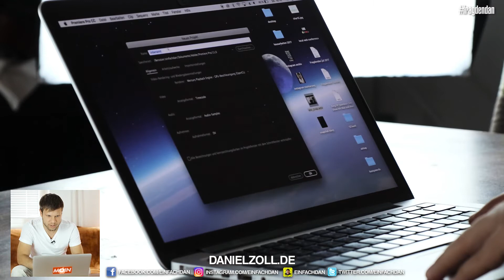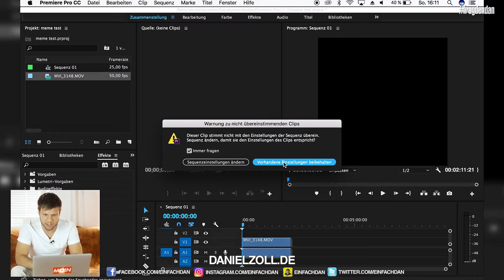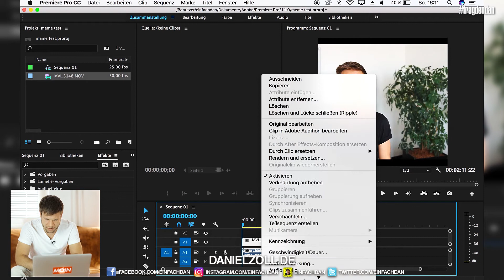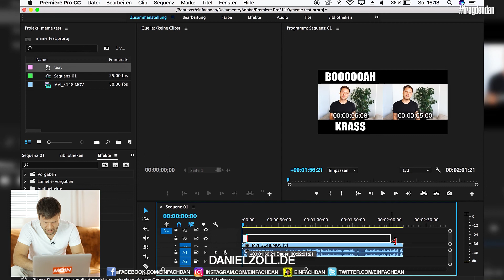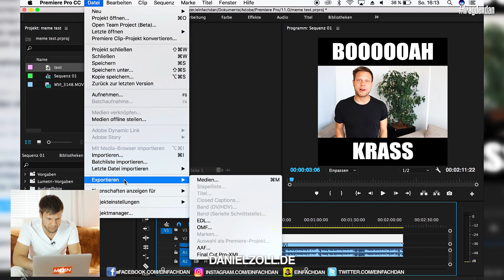😃 TUTORIAL: Meme Videos in Adobe Premiere Pro erstellen 😃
Du hast dich schon immer gefragt wie diese Meme Videos auf Facebook erstellt werden? Ich zeige dir Schritt für Schritt wie ich das ganze in Adobe Premiere Pro mache.

Hey, ich bin Dan und hier bekommst du alle Infos, Tipps, Tricks und Hacks zum Thema Social Media. Facebook, Instagram, Snapchat, Musical.ly und vieles mehr. Ich erklär dir Social Media, ganz einfach!